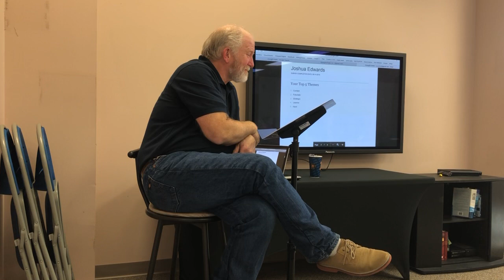V3 Leadership Class 2 Session 4